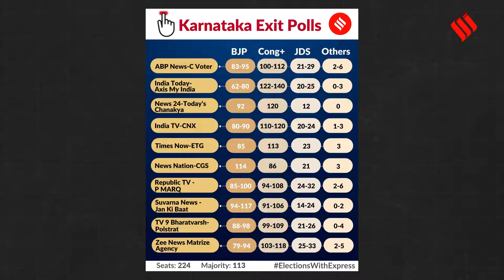Karnataka Elections 2023: Making Sense Of Karnataka Exit Polls & Does Congress Have An Edge?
Karnataka Elections 2023: As polling for the Karnataka Assembly elections concluded on May 10, most of the exit polls gave Congress a clear lead over the ruling BJP, with at least two pollsters predicting that it would win a majority. Most of the others projected that the Congress would hover around the halfway mark in the 224-member House. So, Kiran Parashar, Principal Correspondent at the Indian Express, tells us more about how accurate the exit polls are and if Congress really has a chance at forming the government in Karnataka.

00:00 : Introduction
00:48 : What are the exit polls predicting?
02:52 : How accurate are the exit polls?
04:40 : How has the BJP reacted to the exit polls?
06:23 : What has Congress leadership said about the exit polls?
07:58 : How is JD(S) leadership responding to the exit polls?